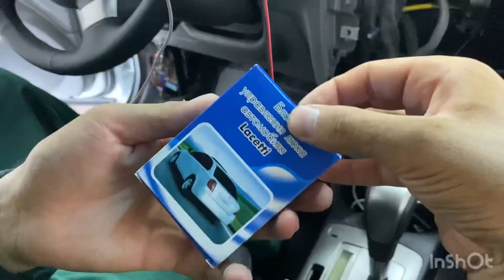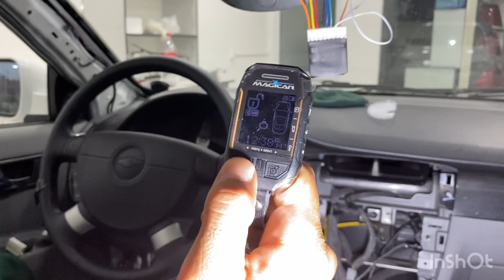Gentraga lyuk datchik o’rnatildi